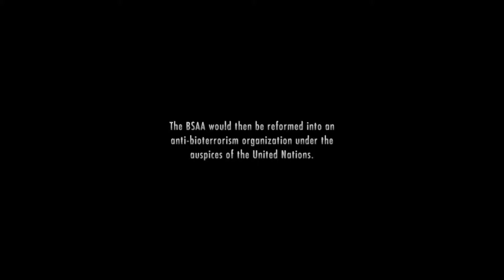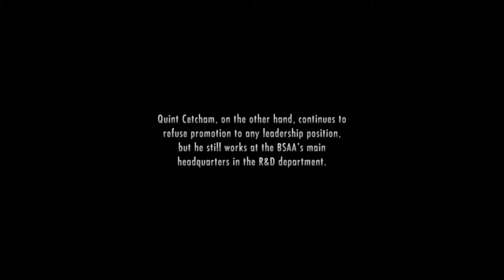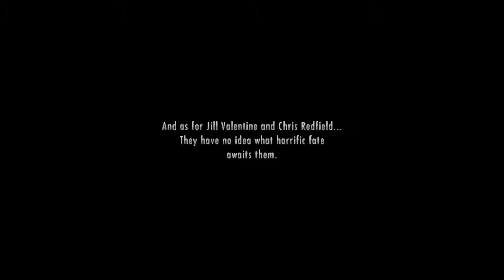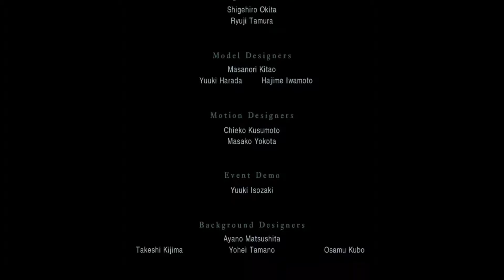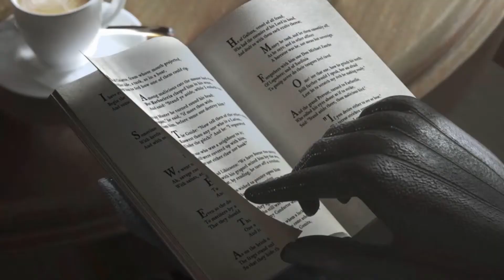Ending Cutscene. Resident Evil Revelations.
I accidentally cut this part out... didn't feel like editing them together.  Enjoy.

Follow:  @Lionholme